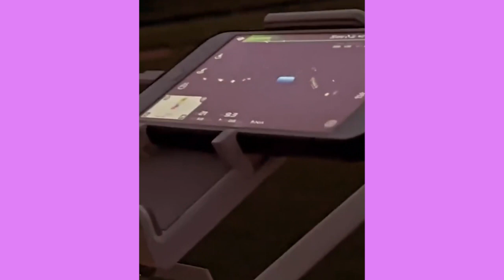عرس الاسطوري لي اخت سيمو لايفmariage simo life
لوحة | Law7a